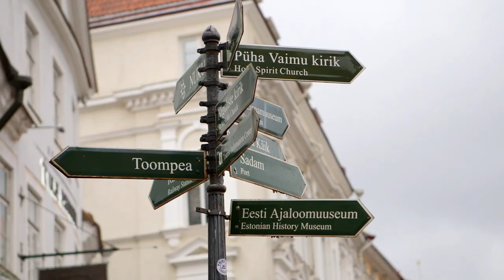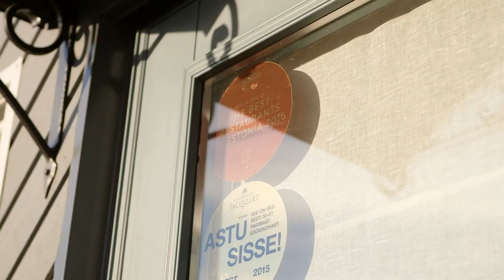Nordic Cookery: Tareq Taylor in Tallinn, Estonia 1